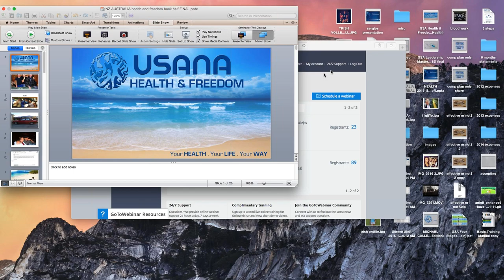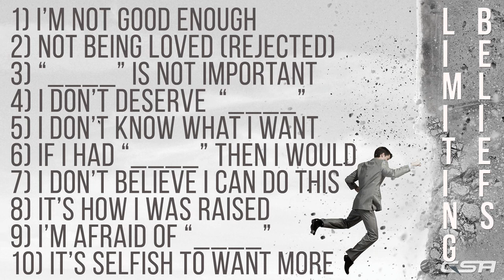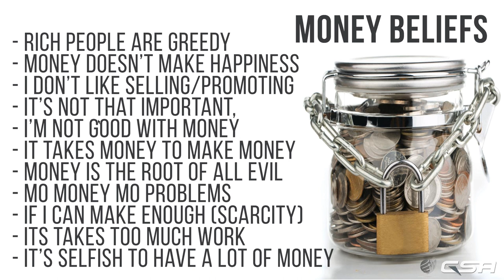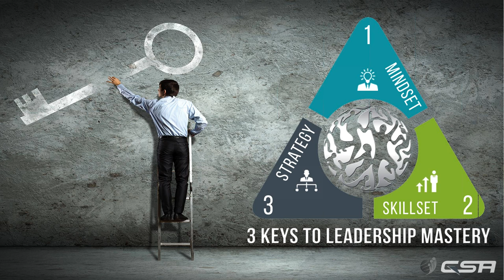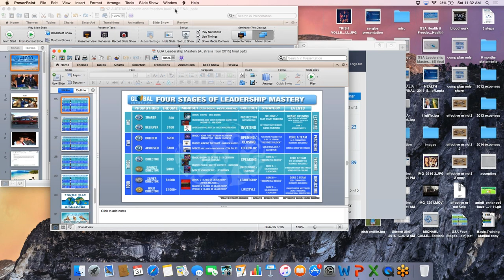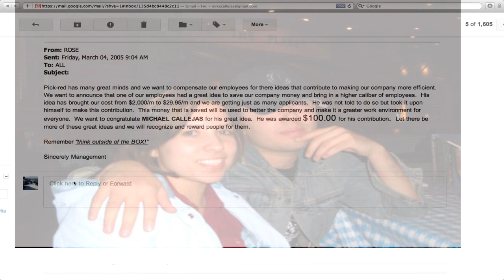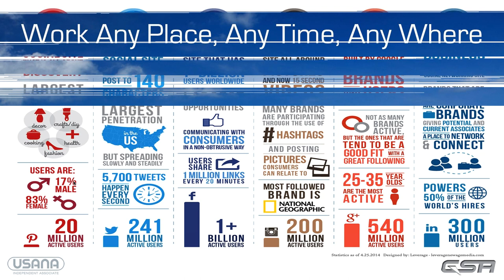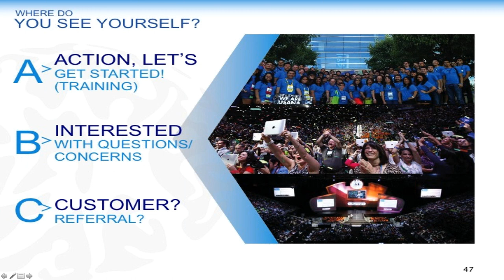2015 10 31 Saturday Training with Michael Callejas 10-31-15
This is Saturday Training with Michael Callejas on 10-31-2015.